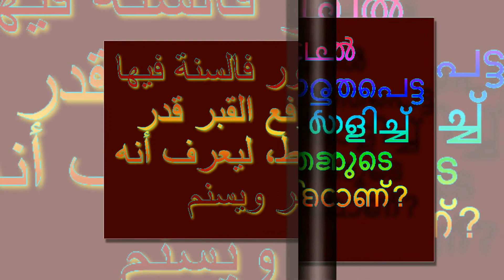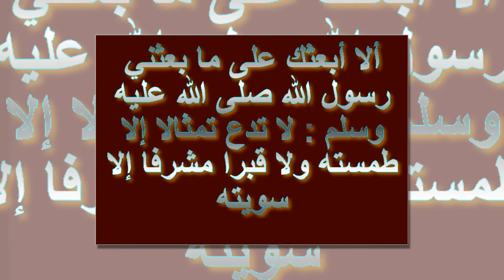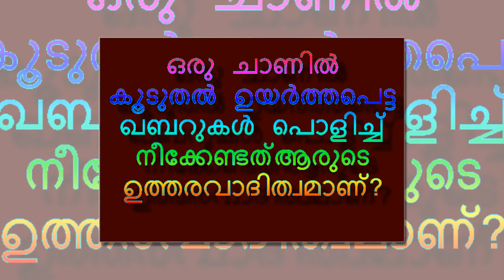ഒരു ചാണിൽ കൂടുതൽ ഉയർത്തപെട്ട ഖബറുകൾ പൊളിച്ച് നീക്കേണ്ടത്ആരുടെ ഉത്തരവാദിത്വമാണ്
നേർക്കുനേർ* 📄✍📃 NerkkuNer
        ഇസ്ലാമിക് ദഅവാ ഗ്രൂപ്പ്

🔴🎤  ഹസ്സൻ ഇശാഇ ചാലിയം🔴⏰04:06

ما رواه مسلم (969) عَنْ أَبِي الْهَيَّاجِ الْأَسَدِيِّ قَالَ قَالَ لِي عَلِيُّ بْنُ أَبِي طَالِبٍ : أَلَا أَبْعَثُكَ عَلَى مَا بَعَثَنِي عَلَيْهِ رَسُولُ اللَّهِ صَلَّى اللَّهُ عَلَيْهِ وَسَلَّمَ : ( أَنْ لَا تَدَعَ تِمْثَالًا إِلَّا طَمَسْتَهُ وَلَا قَبْرًا مُشْرِفًا إِلَّا سَوَّيْتَهُ ).
فالمقصود بالتسوية هنا ، أي تسويته بسائر القبور ، وقد تقدم أنها تكون في حدود الشبر .
قال النووي رحمه الله في شرح مسلم : " فِيهِ أَنَّ السُّنَّة أَنَّ الْقَبْر لَا يُرْفَع عَلَى الْأَرْض رَفْعًا كَثِيرًا , وَلَا يُسَنَّم , بَلْ يُرْفَع نَحْو شِبْر وَيُسَطَّح , وَهَذَا مَذْهَب الشَّافِعِيّ وَمَنْ وَافَقَهُ , وَنَقَلَ الْقَاضِي عِيَاض عَنْ أَكْثَر الْعُلَمَاء أَنَّ الْأَفْضَل عِنْدهمْ تَسْنِيمهَا وَهُوَ مَذْهَب مَالِك " انتهى .

وأما القبور فالسنة فيها أن يرفع القبر قدر شبر فقط، ليعرف أنه قبر ويسنم، والتسنيم للقبر أفضل من تسطيحه لقول سفيان التمار :  رأيت قبر رسول الله صلى الله عليه وسلم مسنما. رواه البخارى. ولا يرفع القبر فوق هذا القدر لما روى الجماعة إلا البخاري أن عليا رضي الله عنه بعث أبا الهياج الأسدي وقال :  ألا أبعثك على ما بعثني رسول الله صلى الله عليه وسلم : لا تدع تمثالا إلا طمسته ولا قبرا مشرفا إلا سويته. وعن القاسم بن محمد قال : قلت لعائشة: يا أماه، اكشفي لي عن قبر النبي صلى الله عليه وسلم وصاحبيه، فكشفت لي عن ثلاثة قبور لا مشرفة ولا لاطئة، مبطوحة ببطحاء العرصة الحمراء. رواه أبو داود.

والشبر: هو ما بين رأسي الخنصر والإبهام من كف مفتوح ـ وقدره الشرعي اثنا عشر أصبعا يساوي 23.1 سنتيمترا، كذا في معجم لغة الفقهاء.

2363